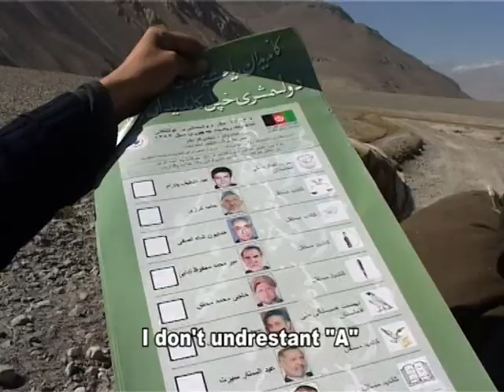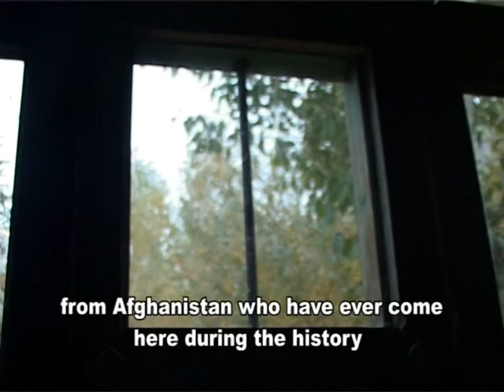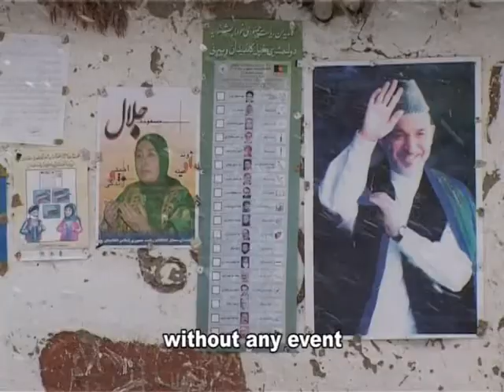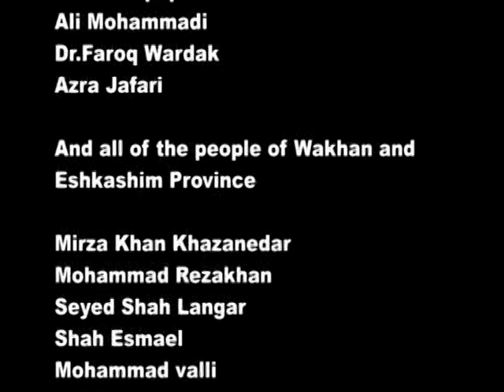Documentary Film on Afghanistan's Presidential Election (Wakhan) Part 2